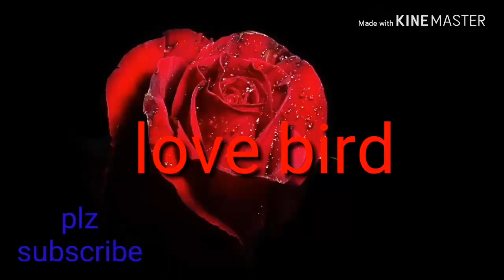Varity love bird ka pic.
Love bird ar  ছবি।